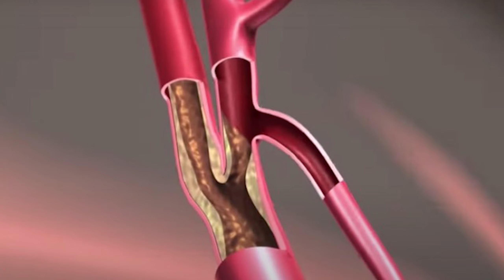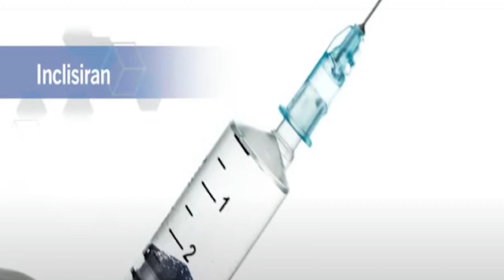دل کے مریضوں کے لیے گیم چینجر دوا / Game-changer Drug for heart patients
Merćep I, Friščić N, Strikić D, Reiner Ž. Advantages and disadvantages of inclisiran: a small interfering ribonucleic acid molecule targeting PCSK9—a narrative review. Cardiovascular Therapeutics. 2022 Feb 10;2022.